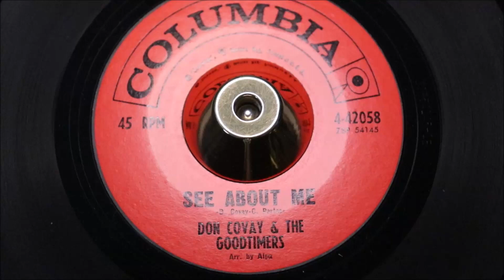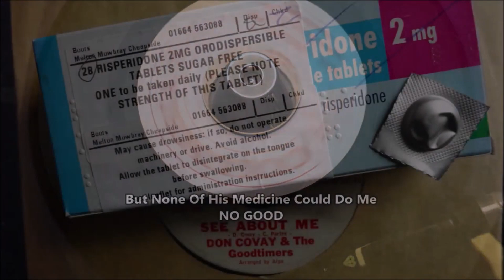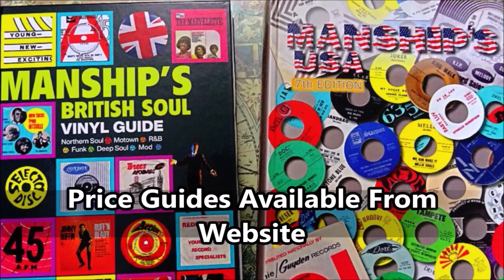Don Covay & The Goodtimers ‎– See About Me - Columbia ‎– 4 42058